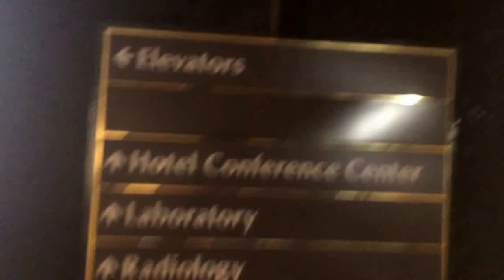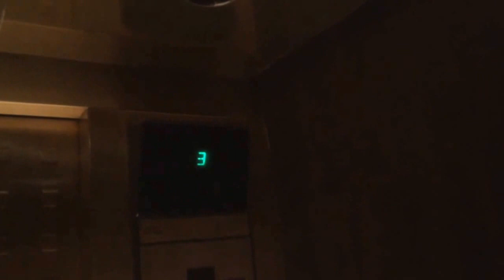Elevator (A) Ochsner Jefferson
Otis

Color Code For Parking Garage:
1-Gray
2-Yellow
3-Red
4-Green
5-Blue
6-White
7-Purple